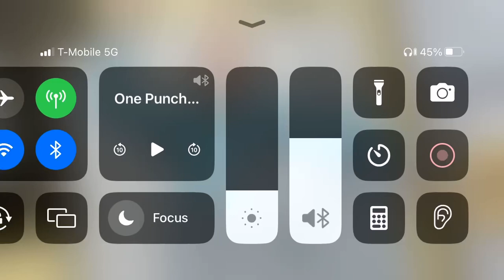Ahhh I will not play rock paper scissors with you, you have a booger on your finger!!